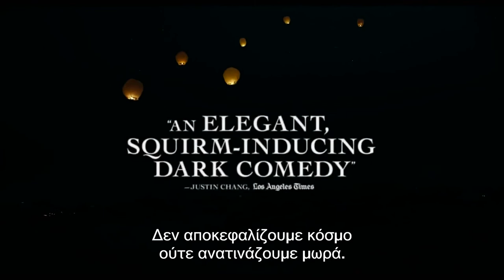Πρόσκληση σε Δείπνο (Beatriz at Dinner) Trailer | GR Subs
Πώς ένα δείπνο μπορεί να μετατραπεί σε πόλεμο λέξεων-- ή πόλεμο τάξεων. Η Σάλμα Χάγιεκ απέναντι στον Τζον Λίθγκοου («The Crown») σε ένα ρεσιτάλ ερμηνειών στην απολαυστική μαύρη κωμωδία του Μιγκέλ Αρτέτα, σκηνοθέτη των σειρών «Six Feet Under» και «American Horror Story».

Έτος: 2017
Σκηνοθεσία: Miguel Arteta
Τίτλοι: Πρόσκληση σε Δείπνο | Beatriz at Dinner
Έχεις Cinobo; Δες την εδώ

To Cinobo είναι η ελληνική streaming πλατφόρμα ανεξάρτητου κινηματογράφου. Δες εκατοντάδες ταινίες διαλεγμένες από τα μεγαλύτερα φεστιβάλ του κόσμου σε όλες τις συσκευές σου, ακόμα και εκτός σύνδεσης.
Μπορείς να ακυρώσεις τη δοκιμαστική περίοδο ή τη συνδρομή σου οποιαδήποτε στιγμή, εύκολα και γρήγορα!

Μεγάλο σινεμά, σε όλες τις οθόνες
Το Cinobo σε ξεναγεί στην 7η τέχνη με δυναμικές συλλογές, επίκαιρες προτάσεις και θεματικές κατηγορίες που επιμελούνται άνθρωποι με εμπειρία και αγάπη για τον κινηματογράφο.

How a dinner can turn into a war of words or a war of classes. Salma Hayek versus John Lithgow ("The Crown") in a recital of performances in Miguel Arteta's delightful black comedy, director of the series "Six Feet Under" and "American Horror Story".
Year: 2017
Director: Miguel Arteta
Title: Beatriz at Dinner

Cinobo is the new Greek streaming platform that focuses on independent and arthouse cinema. Watch hundreds of selected movies from the biggest festivals around the world, now on all your devices, even offline.
You can cancel the trial period or your subscription easily anytime!

Great Cinema across all devices
Cinobo introduces you to the art of Cinema with powerful collections, modern suggestions, and thematic categories curated by experienced cinema lovers.